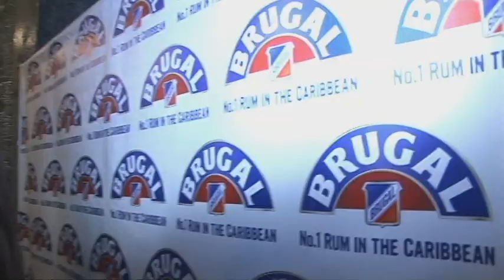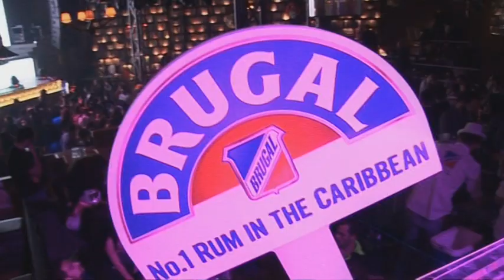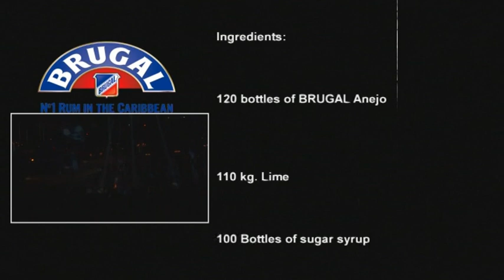Brugal Greece Biggest Mojito 550 lt. Dream City Party Athens 2013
Brugal biggest mojito in Greece. Dream City. Brugal party